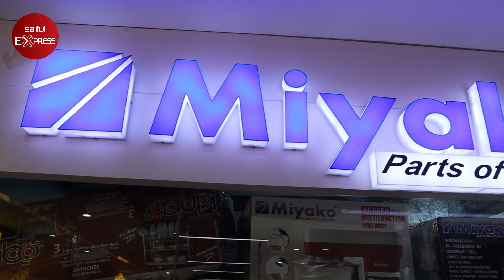বাংলাদেশের সবচেয়ে বড় মিয়াকো শোরুম এখন চট্টগ্রামে || miyako biggest showroom in bangladesh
Shop Address: Miyako Chittagong
Shop No: 31,32, Bali Arcade Shopping Mall, Level 1, Chawkbazar, Chittagong